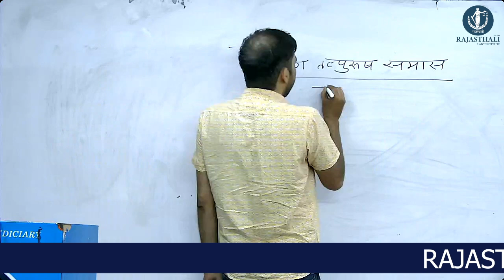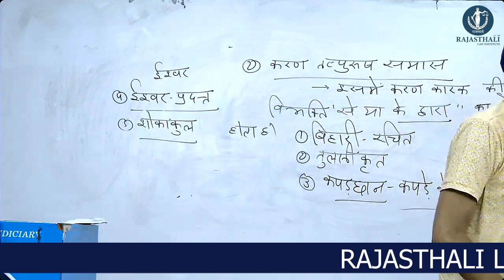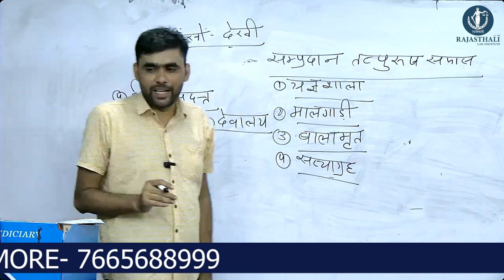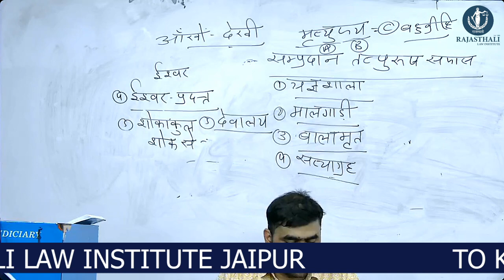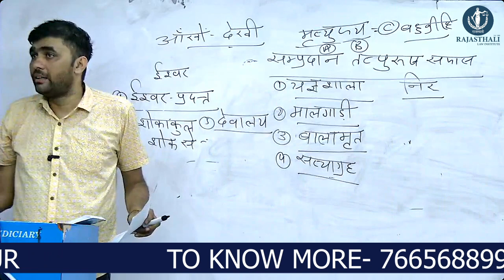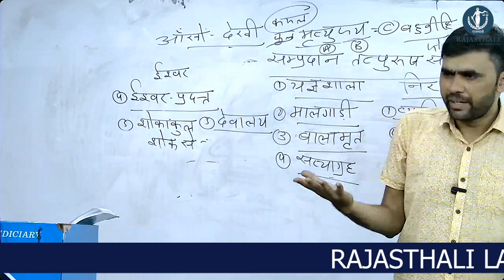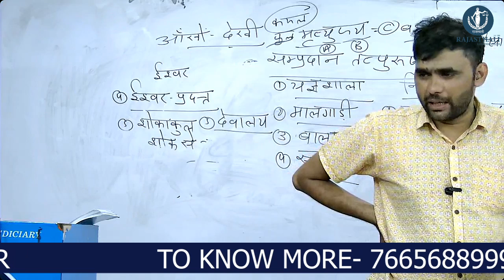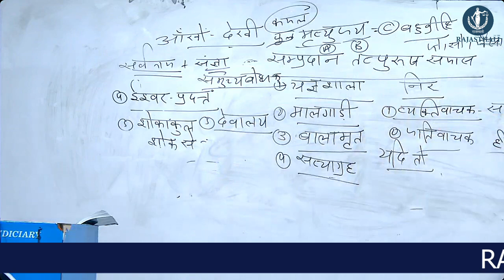करण तत्पुरूष समास | RAJASTHALI LAW INSTITUTE JAIPUR